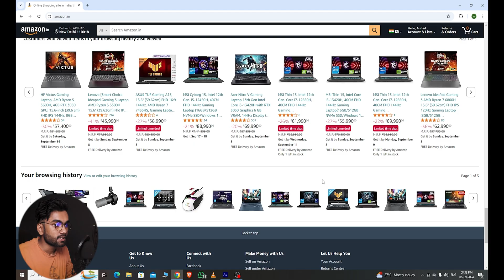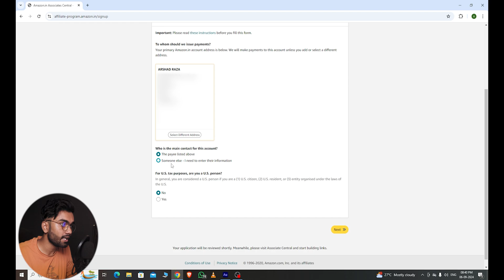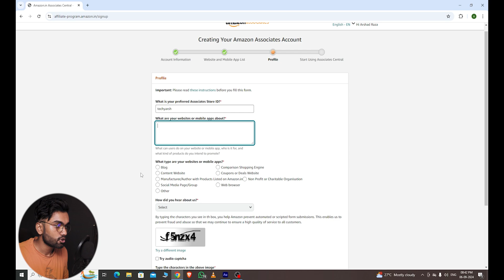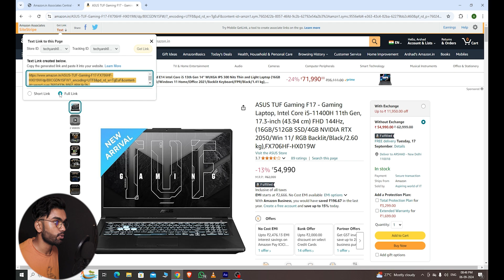How to Create Amazon Affiliate Account in 5 Minutes (2024) | Amazon Affiliate Account Kaise Banaye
To Aaj Is Video Mein Btaya He how to create amazon affiliate account in 2024 means amazon affiliate account kaise banaye.

1. How to Create Amazon Affiliate Account
2. How to Create Amazon Affiliate Account in Laptop
3. How to Create Amazon Affiliate Account in pc
4. How to Create Amazon Affiliate Account
5. Create Amazon Affiliate Account
6. Make Amazon Affiliate Account
7. Amazon Affiliate Account Kaise Banaye
8. Amazon Affiliate Account
9. How to Make Amazon Affiliate Account
10. Techy Arsh